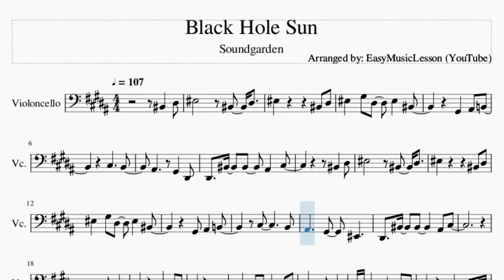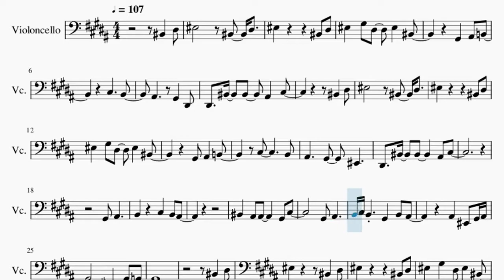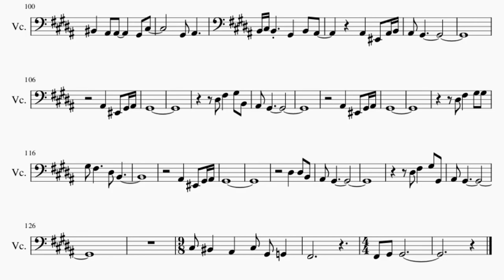Cello Sheet Music: How to play Black Hole Sun by Soundgarden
Here is a sheet music/tab video on the song Black Hole Sun by Soundgarden on the cello. A cello sheet music arrangement which is transposed to notes that are easily played by cello, for the song Black Hole Sun by Soundgarden.

EasyCelloLesson teaches you to play the your favorite instrument, through well-arranged sheet music so that you too can learn how to play Black Hole Sun by Soundgarden on the cello as fast as you can. A cello sheet music with backing tracks to help your play the song better.

Chords of Cello arrangement:
Ab Maj   B Maj   Gb Maj   F Min   E Maj   Eb Sus 4   Ab Maj
Ab Dom 7   A Maj 7   Ab Maj   B Maj   Gb Maj   F Min   E Maj
Eb Sus 4   Ab Maj   Ab Dom 7   A Maj 7   E Maj   Eb Sus 4   Ab Maj
Gb Maj   B Maj   E Maj   Eb Sus 4   Db Maj   Eb Maj   Ab Maj
B Maj   Gb Maj   F Min   E Maj   Eb Sus 4   Ab Maj   Ab Dom 7
A Maj 7   Ab Maj   B Maj   Gb Maj   F Min   E Maj   Eb Sus 4
Ab Maj   Ab Dom 7   A Maj 7   E Maj   Eb Sus 4   Ab Maj   Gb Maj
B Maj   E Maj   Eb Sus 4   Db Maj   B Maj   E Maj   Eb Sus 4
Ab Maj   Gb Maj   B Maj   E Maj   Eb Sus 4   Db Maj   B Maj
Eb Sus 4   Db Maj   B Maj   Eb Sus 4   Db Maj   B Maj   Eb Sus 4
Db Maj   B Maj   Eb Sus 4   Ab Maj   Gb Maj   Ab Maj   Gb Maj
Ab Maj   Gb Maj   Ab Maj   Gb Maj   Ab Maj   Gb Maj   Ab Maj
Gb Maj   Ab Maj   Ab Maj   B Maj   Gb Maj   F Min   E Maj   Eb Sus 4
E Maj   Eb Sus 4   Ab Maj   Gb Maj   B Maj   E Maj   Eb Sus 4
Db Maj   B Maj   Eb Sus 4   Db Maj   B Maj   Eb Sus 4   Db Maj
B Maj   Eb Sus 4   Db Maj   B Maj   Eb Sus 4   Db Maj   B Maj
Db Maj   B Maj   Eb Sus 4   Ab Maj   Gb Maj   Ab Maj

Melody notes of Cello:
C3   Eb3 F3       C3   Eb3
F3         C3 Eb3
F3   Ab3 Eb3   F3   C3
Ab2   Bb2 B2
Db3     B2
Bb2     Ab2   Eb2
Eb2   C3   C3   Bb2   Db3
C3   Eb3
Ab2 Bb2   B2
Db3       B2
Bb2     Ab2   F2
Ab2 Bb2
B2     Db3   B2 Bb2
C3   Bb2 Bb2     Ab2 Db3
Ab2 Bb2
B2 Db3 B2   Ab2   B2 Bb2
Bb2   F2 Ab2 Bb2
Ab2     F2   Ab2 G2
C3   Eb3
Ab2   Bb2 B2
Db3       B2
Bb2     Eb2 F2
C3   Eb3
F3   Ab3 Eb3     F3 B2
Eb2   C3   C3   C3 Bb2 Db3
Ab2 Bb2
Ab2 Bb2
Ab2
Ab2 Bb2
Ab2 Bb2
Bb2   F2 Bb2 B2
Bb2 Ab2
Ab2
Eb3 Gb3   Ab3 B2
Bb2 Ab2
Ab2
Db3 C3   Bb2   Db3 Ab2 G2
Gb2
Db3 C3   Bb2   Db3
Ab2 G2   Gb2
Db3 C3   Bb2
Db3 Ab2 G2   Gb2
Db3 C3
Bb2   Db3 Ab2 G2   Gb2
Gb2
Ab2 G2   Gb2
Eb3 F3   B2   Bb2 Ab2
Ab2 Db3
Ab2 Bb2     B2 Db3 B2
Ab2   B2 Bb2
Bb2   F2 Ab2 Bb2 Ab2
Ab2 Db3
Ab2   B2 Bb2
Bb2   F2 Bb2 B2 Bb2 Ab2
Eb3
Gb3   Ab3 B2 Bb2 Ab2
Eb3
Gb3   Ab3 Ab3 Ab3 Gb3
Eb3 B2
Eb3   Eb3